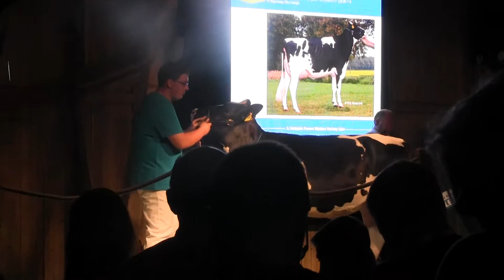3. HOLSTEIN FORUM KÖSTER VARIETY SALE (2015) Powered by CATTLE.de Nr. 48